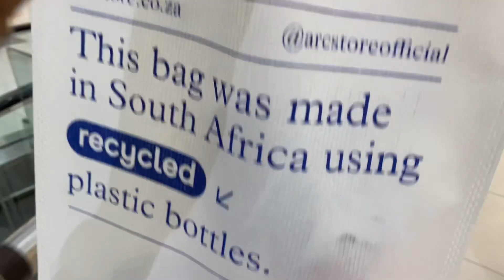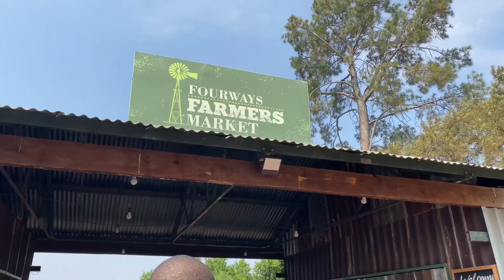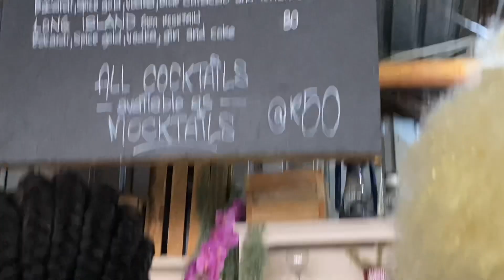vlogtober |MALL RUN | OUTING | FARMERS MARKET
Hi guys. Here is another vlog. I know I said I will make them longer but I am struggling with phone storage 😭😭. I will definitely make the next one longer